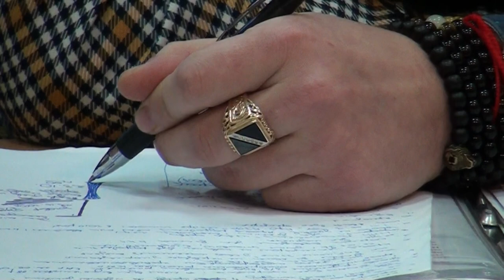ПЕРЕМОГА ПРИРОДООХОРОНЦІВ В КИЄВІ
На глобальному фоні передвиборчих війн компроматів олігархічно-кримінальних кланів можливо не такими вже й яскравими та помітними виглядають перемоги природоохоронців в Києві. Зокрема, мова йде про багаторічну боротьбу за цілісність заповідного урочища Бичок, яке ПОВНІСТЮ увійшло до складу Національного природного парку "Голосіївський" згідно Указу Президента від 27 серпня 2007 року і яке всупереч цьому ж указу та цілому ряду законів було роздерибанено під забудову Київрадою часів Черновецького - "правомірність" рішень якої ревностно відстоює Київрада Кличка вже в наші дні! апеляційний господарський суд виніс рішення на користь громади в справі по оскарженню чинності договору оренди між Київською міською радою та ТОВ "Авеста-Буд" та залишив земельну ділянку урочища "Бичок" в складі заповідних земель.

Рішення суду апеляційної інстанції вступає в законну силу незалежно від подання касаційної скарги на це рішення.